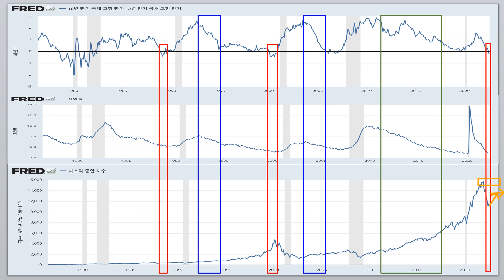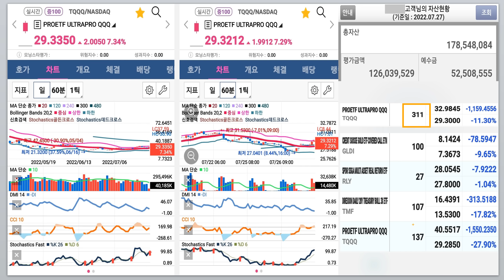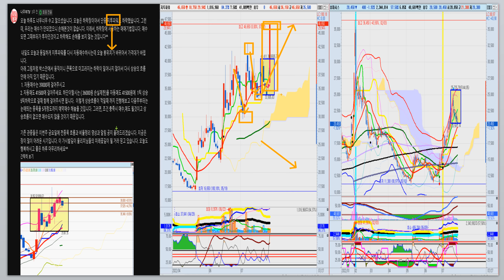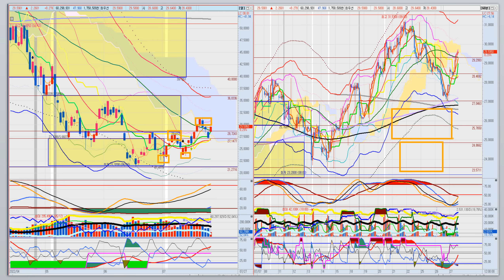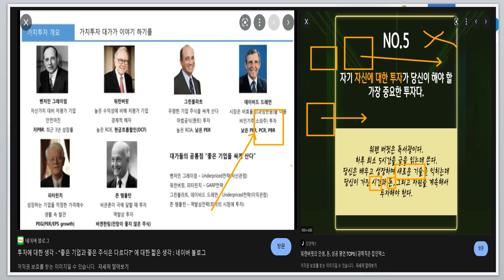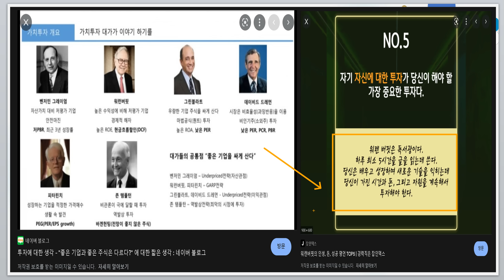TQQQ나스닥 FOMC이후 이 포인트에 주목하세요 금번 연준의 금리인상은 시장에 큰영향을 미치지 않을것입니다. 다음번이 중요하며 지금은 실업률이 더 중요! 실업률을 계속 관찰하세요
남들이 다 아는 이야기는 도움이 되는 정보가 아닙니다. 그런것을 공부하는 시간에 자신만의 기술을 익혀보세요. 상승도 어느정도의 범위가 있습니다. 지금은 그 정도를 잘 파악해야 손실을 줄일수 있습니다. 공포감이 완연한 시장에서 절호의 타이밍을 잡는 현명한투자자되세요~이제는 현금비중에 대한 자금관리에 더욱 신경쓰시고 자산비중 관리에 집중하세요